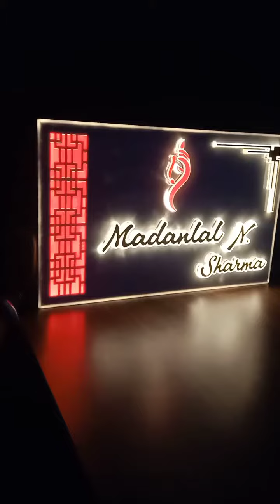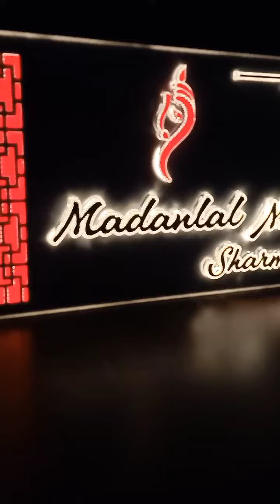Best 🤩 Name Plate for your Home 🏡